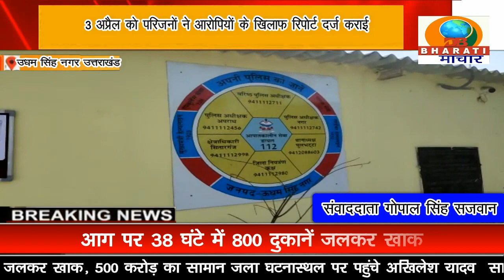उधम सिंह नगर उत्तराखंड:नाबालिग के साथ दुराचार करने के आरोप में दो आरोपियों को गिरफ्तार